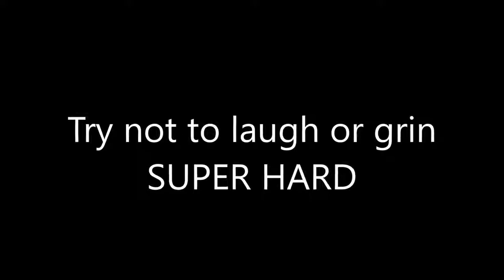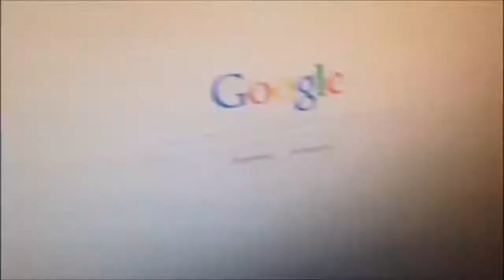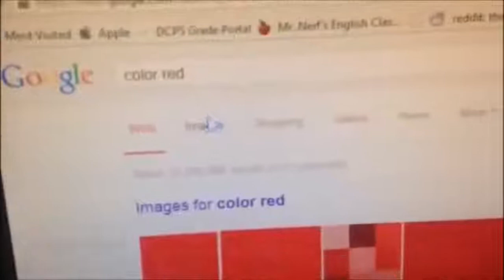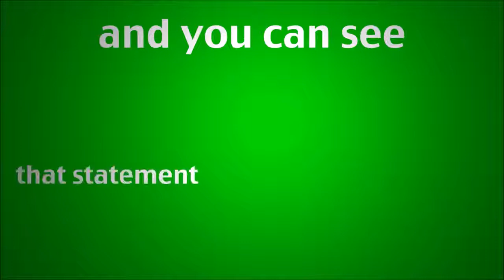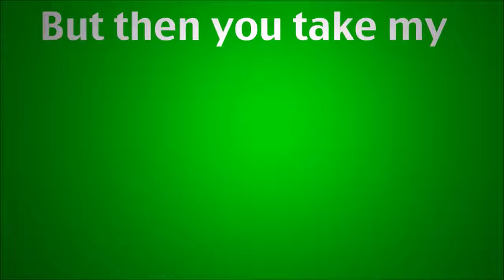IMPOSSIBLE TRY NOT TO LAUGH